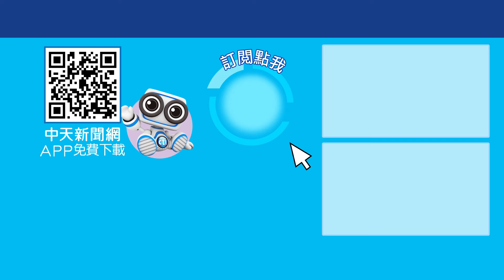許銘春護菊心切?!現身道歉切割霸凌案!替陳菊滅火?! 縱容謝宜容霸凌?! 網轟沒資格戰高雄市! 新聞點面線 20241121